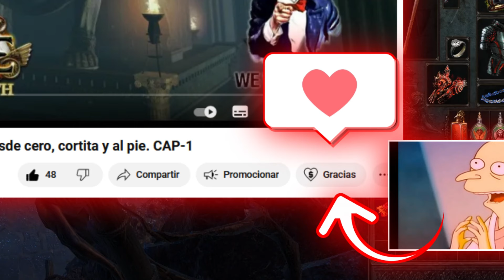❤EL COMBO DE LA VIDA ETERNA. SLAYER GOLDEN RULE Y TAINTED PACT. ANEXO BONESHATTER pathofexile 3.25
Este combo garantiza un robo de vida colosal para cualquier slayer y funciona de escándalo en mid game para enfrentar a jefes duros y sostener las cargas de trauma. Es un vídeo corto que es un anexo a la guía de boneshatter slayer que tenéis en el canal.